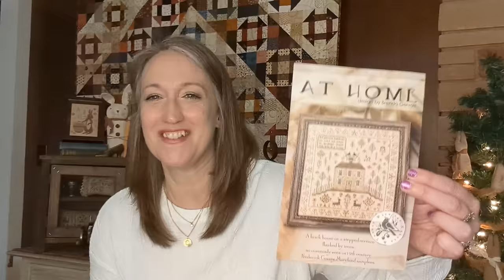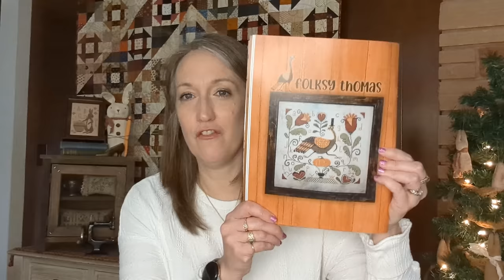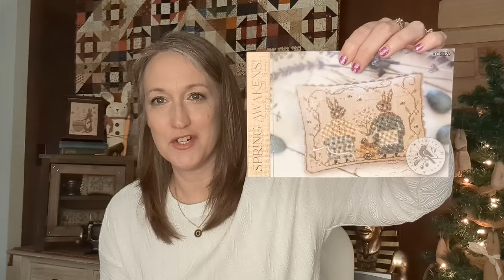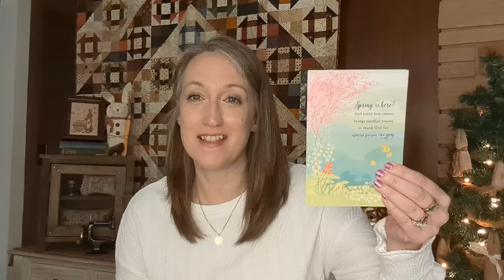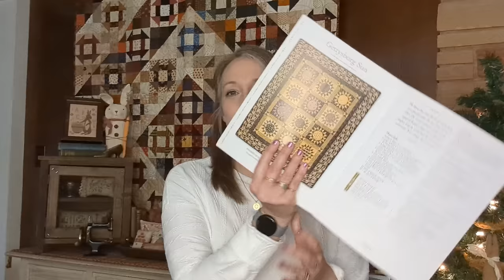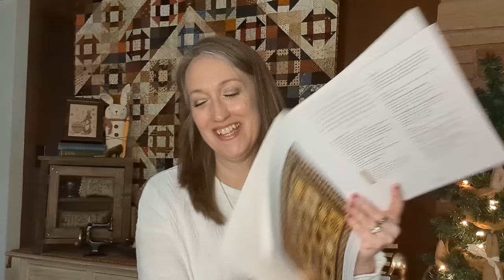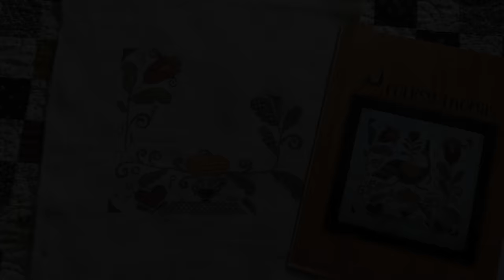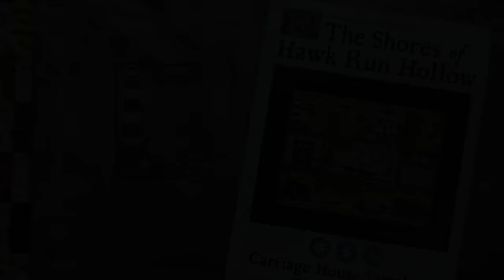Flosstube 136 ~ Spring Awakens ~ March 30, 2024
Hello Friends! I'm back for another update! Hope the past couple of weeks have been good to you and filled with lots of project progress!

Projects Shown ~
Shores of Hawk Run Hollow by Carriage House Samplings - 40 count Prairie Grass by Seraphim Fabrics with DMC
His Eye on The Sparrow by Heartstrings Samplery - 40 count Once More Reproduction by BeStitchMe with called for threads
Folksy Thomas by Teresa Kogut - 40 count Bees Knees by Seraphim Fabrics with DMC
At Home by With Thy Needle and Thread - 40 count Wren by Picture This Plus with called for threads
Houses of Hawk Run Hollow by Carriage House Samplings - 40 count Heritage by Picture This Plus with DMC
Sarah Stewart Hardmen 1824 by Needlwork Press - 36 count Vintage Buttercream by Lakeside Linens with Classic Colorworks

Finish Shown ~
Spring Awakens by With Thy Needle and Thread - 40 count Vintage Country Mocha with various threads

Quilt Finish Shown ~
Gettysburg Sun Quilt by Carol Hopkins - from the Big Book of Civil War Quilts

Quilt in The Background ~
Carol's Churn Dash by Quilt Expressions

I think that is everything! Thanks so much for stopping by and I'll see ya in a couple of weeks!

Happy Spring!
Olivia